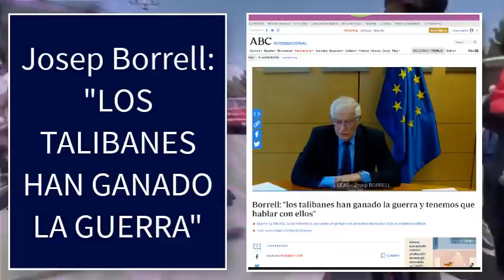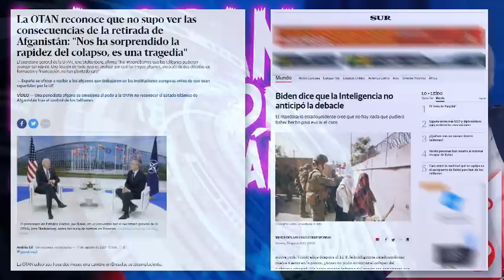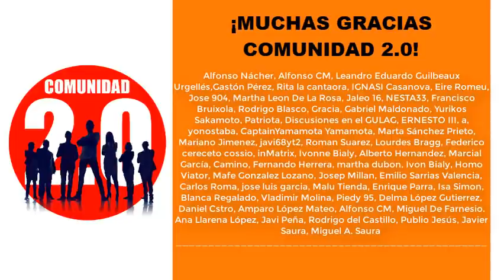ESPECTACULAR REALIDAD: 🔴🔴🔴LA MENTIRA DE AFGANISTÁN EXPLICADA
Revelamos en ESTE VÍDEO la realidad de lo que ocurre en AFGANISTÁN.
Después de verlo, podrás entender qué es lo que está sucediendo en realidad. La realidad del plan globalista, que  por alguna razón, no están contando en los medios generalistas de opinión. Biden, Trump, Talibanes, acuerdo de Doja y mucho más, se entrelazan en un conflicto artificial.

Libros reseñados en el canal:
📖 MI JEFE ES UN PSICÓPATA (Iñaki Piñuel)
📖 LA II REPÚBLICA SIN COMPLEJOS (Javier García Isac)
📖 POR CARO AL FIN DEL MUNDO (David Barberá)
📖 LOS LOBOS NO CUIDAN A LAS OVEJAS (Santiago García)
📖 Camino a la Gloria, ESPAÑA RENACE

Elementos del estudio:
🎁 Cartel de chapa Bandera de España:
🎁 Cartel de chapa LGTBYQ
Paneles acústicos serigrafiados